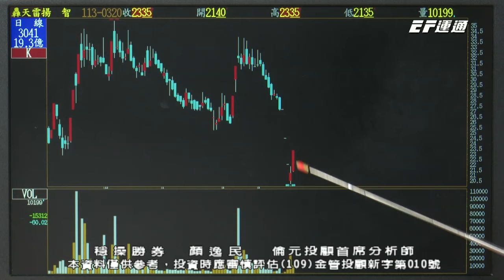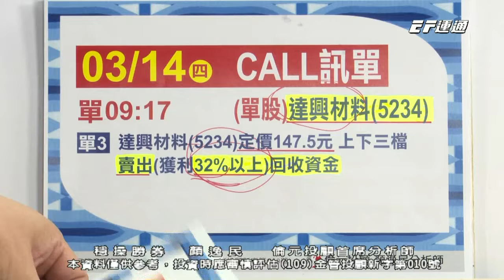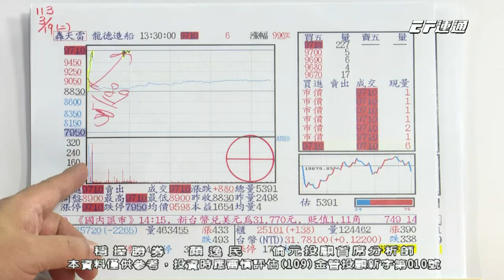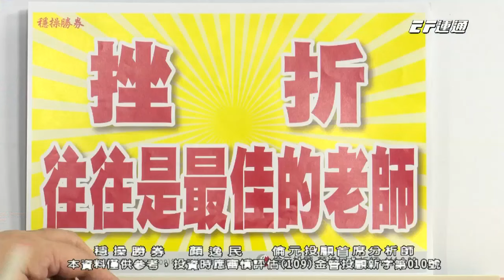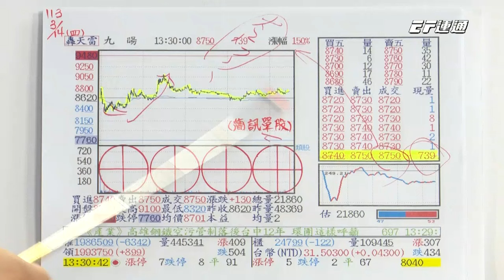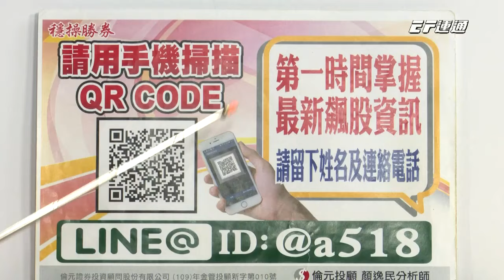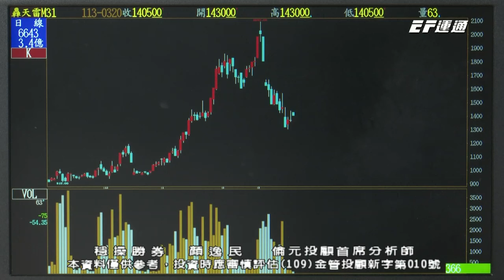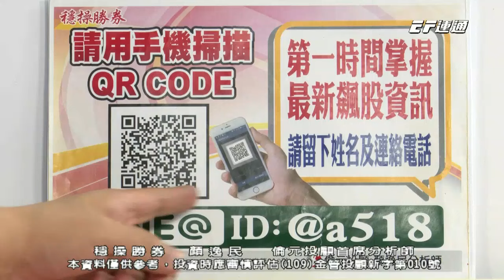【運通財經台／穩操勝券】-20240320-顏逸民